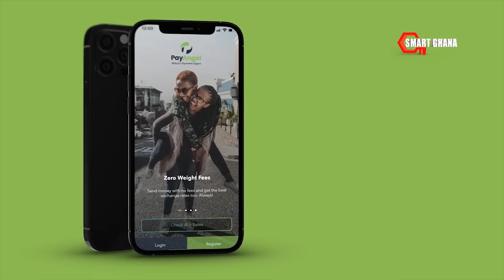Watch how Diana Asamoah,Kennedy Agyapong and other top gurus storms Ex Prez kuffour’s wife funeral